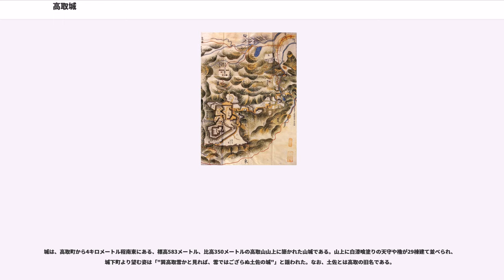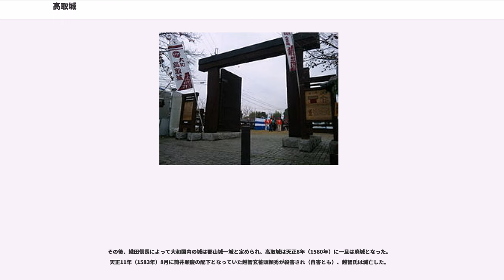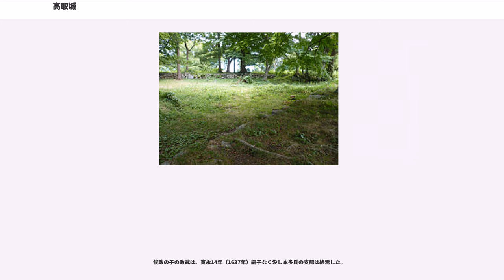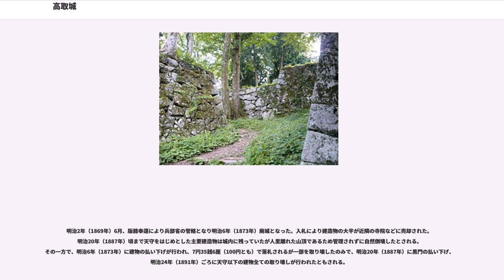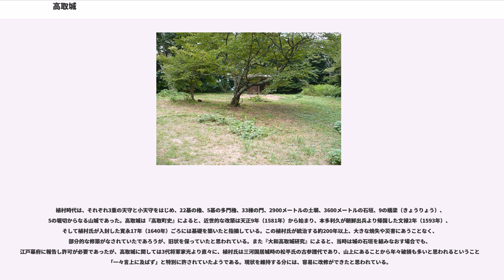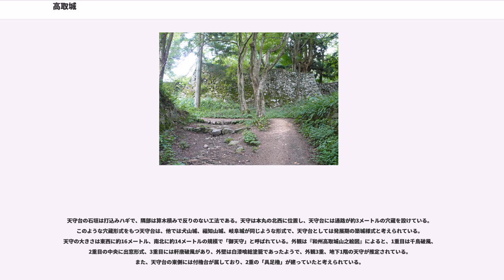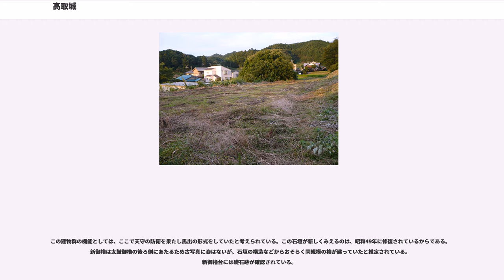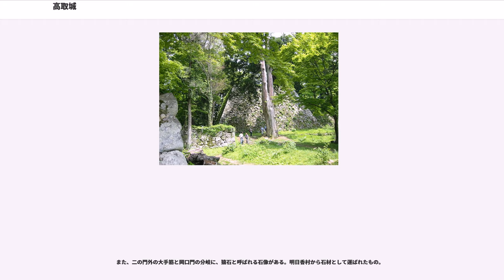高取城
高取城（たかとりじょう）は、奈良県高市郡高取町高取にあった日本の城である。別名、高取山城。江戸時代は高取藩の藩庁であった。国の史跡に指定されている。

城は、高取町から4キロメートル程南東にある、標高583メートル、比高350メートルの高取山山上に築かれた山城である。山上に白漆喰塗りの天守や櫓が29棟建て並べられ、城下町より望む姿は「"巽高取雪かと見れば、雪ではござらぬ土佐の城"」と謡われた。なお、土佐とは高取の旧名である。

曲輪の連なった連郭式の山城で、城内の面積は約10,000平方メートル、周囲は約3キロメートル、城郭全域の総面積約60,000平方メートル、周囲約30キロメートルに及ぶ。日本国内では最大規模の山城で、備中松山城（岡山県）・岩村城（岐阜県）とともに日本三大山城の一つに数えられる。元和元年（1615年）の一国一城令の際も重要な山城として破却を免れ、現在に至るまで石垣や石塁が残されている。

南北朝時代、南朝方であった越智邦澄が元弘2年（正慶元年、1332年）に築城したのが始まりと伝えられている。当初は越智氏の本城である貝吹山城の支城として機能していた。越智氏の支配が長く続き、戦国時代には高取城が越智氏の本城となっていたようである。天文元年（1532年）6月の飯盛城の戦いで圧勝した証如軍（一向一揆衆）は大和国に侵攻してきた。対立関係にあった興福寺の僧兵たちは越智氏のいる高取城に庇護を求めてきた。証如軍は高取城を包囲し、激戦となったようだが、筒井軍に背後を襲われた証如軍は敗走した（天文の錯乱）。

その後、織田信長によって大和国内の城は郡山城一城と定められ、高取城は天正8年（1580年）に一旦は廃城となった。
天正11年（1583年）8月に筒井順慶の配下となっていた越智玄蕃頭頼秀が殺害され（自害とも）、越智氏は滅亡した。

筒井順慶は、信長が本能寺の変で横死した後、天正12年（1584年）に支城網の一つとして本格的城塞へと改めた。

天正13年（1585年）、筒井氏は伊賀国上野に転封となり、豊臣秀長（豊臣秀吉の異父弟）が郡山城に入城し、大和国は秀長の配下となった。高取城には当初、秀長の重臣脇坂安治が入ったが、後に同じく重臣の本多利久に与えられた。天正17年（1589年）、利久は家臣諸木大膳に命じ、新しい縄張りをもって築造した。本丸には、多聞櫓で連結された3重の大小天守、二の丸には大名屋敷が造営され、城内には三重櫓が17基建ち並んだ。また、郭内には侍屋敷も整備され、他には類を見ない広壮な山城が出現した。家臣団は、山麓の高取市街に城下町を営んだ。

利久は、天正19年（1591年）に没した秀長の後嗣となった秀保に仕えた。文禄4年（1595年）、秀保が17歳で没した後、利久の子俊政は秀吉の直臣となり1万5千石が与えられた。秀吉没後の混乱期に、俊政は徳川家康についた。慶長5年（1600年）、家康の上杉景勝討伐の際に、俊政は討伐軍に加わり不在であった。この隙に乗じ、石田三成は兵を派遣し高取城を攻めたが、俊政の従弟・正広はこの要害のおかげで西軍を敗退させた。俊政は関ヶ原の戦いの後、東軍に付いた功を認められ、1万石の加増を受け高取藩2万5千石の初代藩主となった。

俊政の子の政武は、寛永14年（1637年）嗣子なく没し本多氏の支配は終焉した。

本多氏廃絶の後、桑山一玄（大和新庄藩主）と小出吉親（丹波園部藩主）が城番となったが寛永17年（1640年）旗本の植村家政が2万5,000石の大名に取り立てられ新たな城主となった。以後、明治維新最後の城主植村家壷まで植村氏が14代にわたって城主となった。幕末には、山上二の丸にあった藩主御殿は山麓に移され、天誅組の変で攻撃を受ける。

明治2年（1869年）6月、版籍奉還により兵部省の管轄となり明治6年（1873年）廃城となった。入札により建造物の大半が近隣の寺院などに売却された。明治20年（1887年）頃まで天守をはじめとした主要建造物は城内に残っていたが人里離れた山頂であるため管理されずに自然倒壊したとされる。その一方で、明治6年（1873年）に建物の払い下げが行われ、7円35銭6厘（100円とも）で落札されるが一部を取り壊したのみで、明治20年（1887年）に黒門の払い下げ、明治24年（1891年）ごろに天守以下の建物全ての取り壊しが行われたともされる。

この内、二の門は町内にある子嶋寺の山門に、新御殿（藩主下屋敷）の表門は...